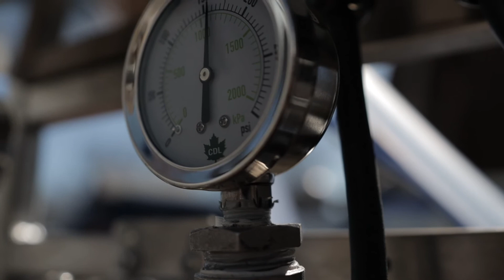Easter 2021 Short Film - The Process & The Position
The process of collecting maple sap and turning it into maple syrup is challenging, unique, difficult, and beautiful.